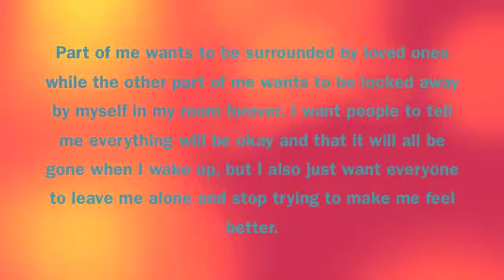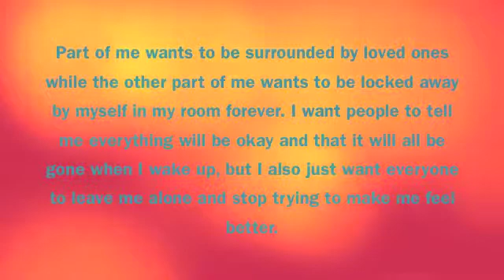Creative Writing Lyric Essay Movie-Naomi